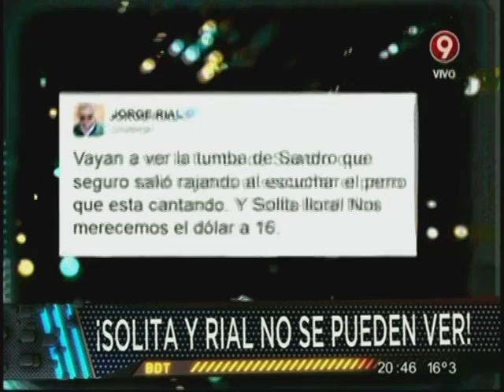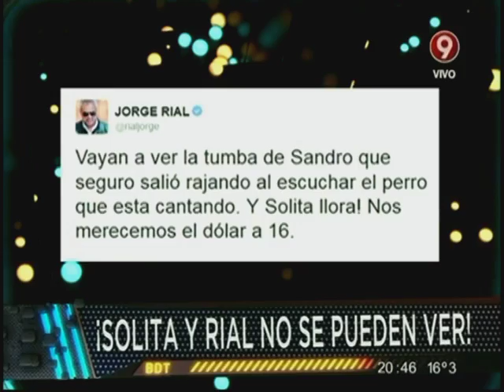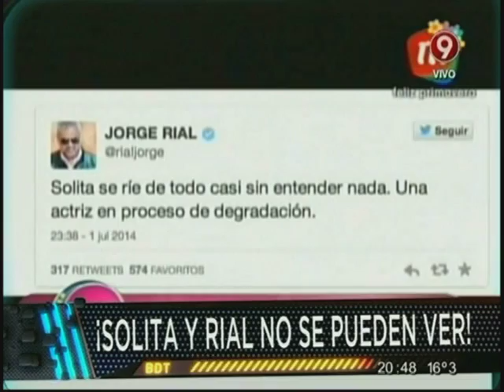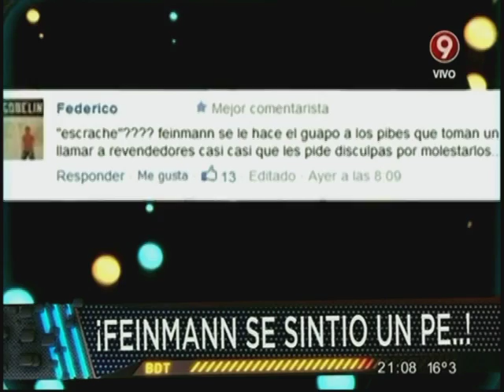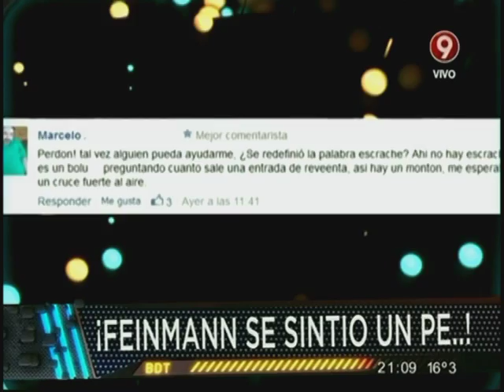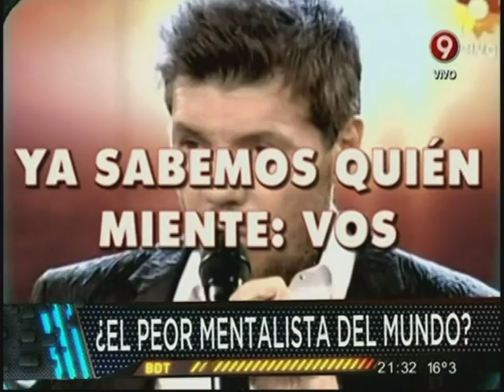BENDITA Programa Completo Viernes 3 de Octubre